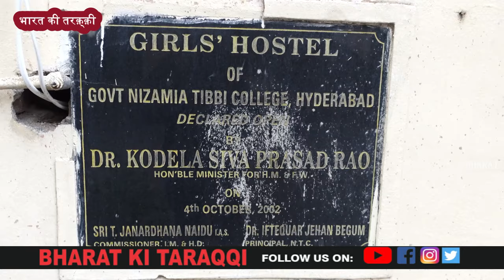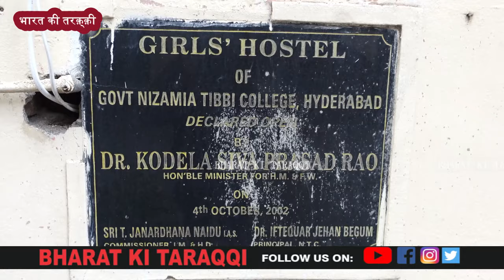AIMIM MLA Zulfeqar Ali inspects Charminar Government Unani hospital's girls hostel toilet issue.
AIMIM MLA Zulfeqar Ali inspects Charminar Government Unani hospital's girls hostel toilet issue. | BT NEWS

zulfeqar ali
omer Jaleel
mecca masjid